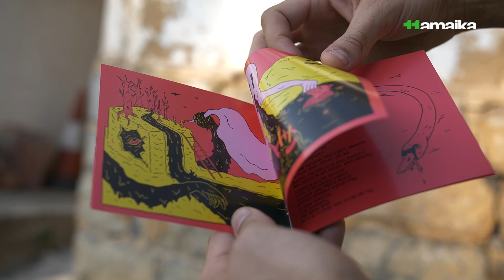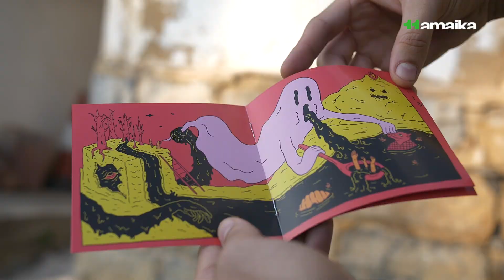MUSIKAZUZENEAN TB #84: Lukiek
Lukiek talde bizkaitarra izan da MusikaZuzenean TB saioko 84 atalaren protagonista. Mungiako hiruko bandak iraupen luzeko lehen diskoa kaleratu du, eta entsegu lokalean batu gara lan berrian gehiago jakiteko.